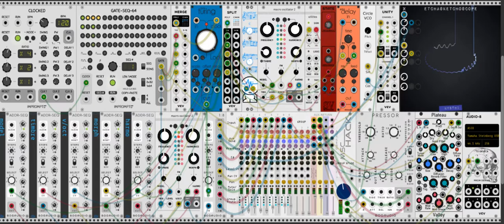vcp 44 Alan's nightmare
very cool patch challenge 44 - stocaudio polyturing
one macro oscillator 2 for percussion and another one for notes